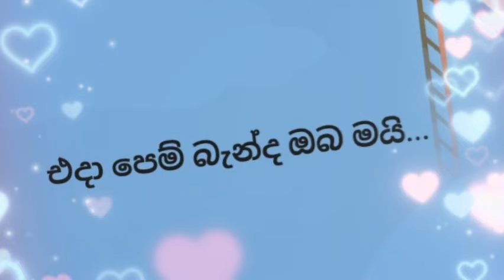Eda pem banda obamai. එදා පෙම් බැන්ද ඔබමයි. | Kumarasiri Pathirana කුමාරසිරි පතිරණ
Eda pem banda obamai...
එදා පෙම් බැන්ද ඔබමයි...

Artist:- Kumarasiri Pathirana.
             කුමාරසිරි පතිරණ.

සටහන: සියලුම හිමිකම් අදාළ ගායකයා සහ මෙම ගීතය නිර්මාණය කිරීමට දායක වූ සියලුම ශිල්පීන් සතු වන අතර, ඔවුන්ට උපහාරයක් ලෙස මෙම ගීතය ප්‍රකාශයට පත් කරමි..